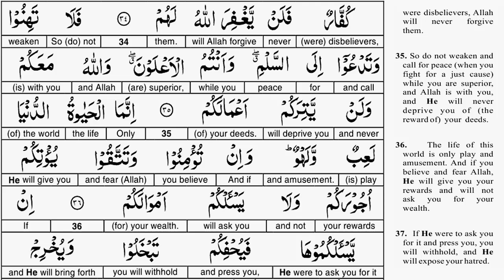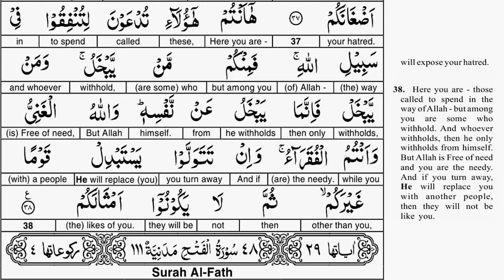Last Chapter - Quran Tafseer - Surah Muhammad AYAT 35 to 38 - Taimiyyah Zubair Binte Farhat Hashmi